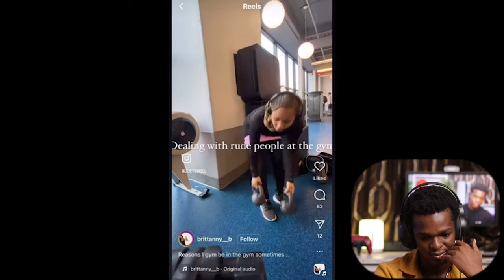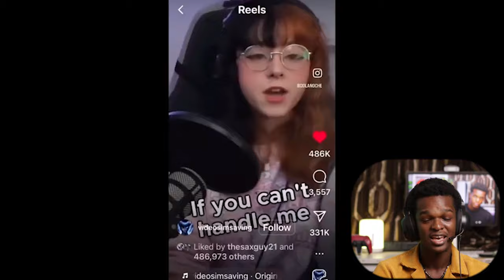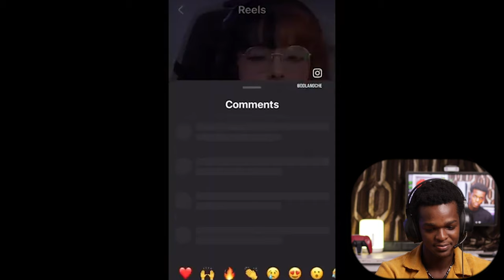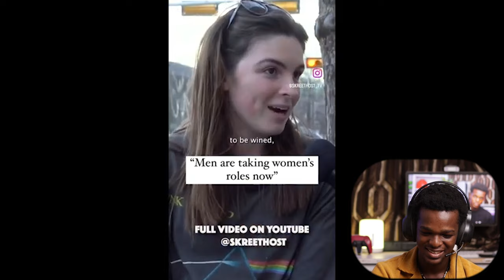Female SWAT Team Get DESTROYED At Men’s Competition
1)This video has no negative impact on the original works (It would actually be positive for them)
2)This video is also for teaching purposes.
3)It is positively transformative in nature.
4)I only used bits and pieces of videos to get the point across where necessary.